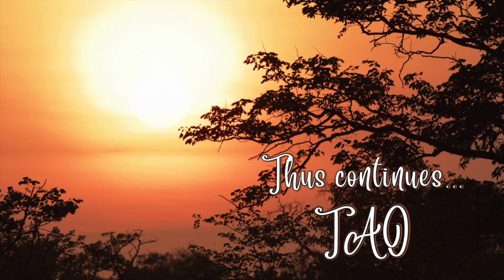Tao Overflows - False Center and Bliss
With the false center bliss cannot happen. First freedom is destroyed, and with freedom you lose your center.